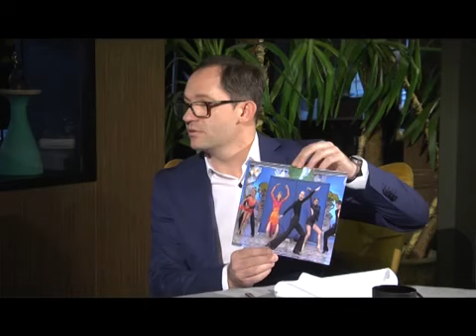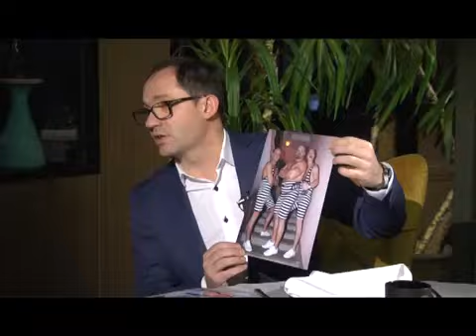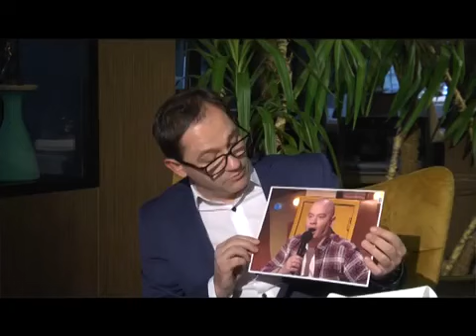Евгений Кошевой в "Такий як ти"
"Такий як ти"  - авторский проект Алексея Атрощенко.